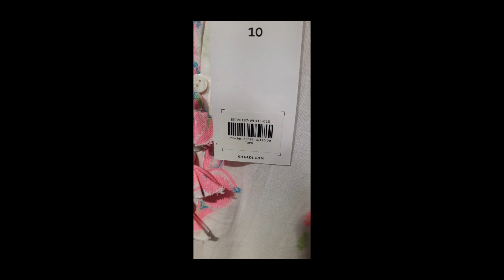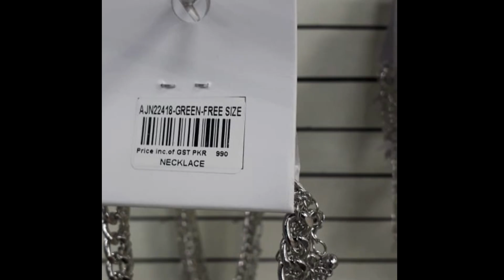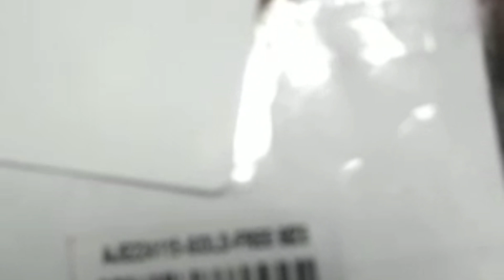khaddi New Addition (Pret line & jewellery )islamabad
you can order it through WhatsApp number.